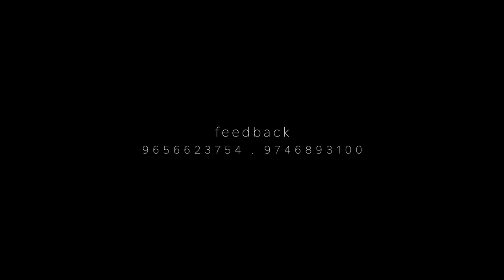PUTHANUDUPP | THOTTADA SHAFI | ABU AYYOOB CHERUKUNNU | HASHIM KANNUR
ALBUM : PUTHANUDUPP
LYRICS : KPM HASHIM KANNUR
ORCHESTRATION : KAMARUDEEN KEECHERY
SINGERS     : SHAFI THOTTADA KANNUR
                       PRAJALA SUMESH KANNUR
DIRECTION : ABU AYYOOB CHERUKUNNU
CAMERA     :   NIBRAS NADAL
CAST           : FARDEEN KANNUR
                       NAJMA FAISAL

ഈ ചാനലിൽ റിലീസ് ചെയ്യുന്ന പുതിയ ഗാനങ്ങൾ നിങ്ങളുടെ മൊബൈലിൽ നോട്ടിഫിക്കേഷൻ ലഭിക്കുവാനായി ഈ ചാനൽ സബ്സ്ക്രൈബ് ചെയ്യുക ശേഷം ബെൽ ബട്ടൺ അമർത്തുക.

meherbaan album
ya allah olenthan ingane